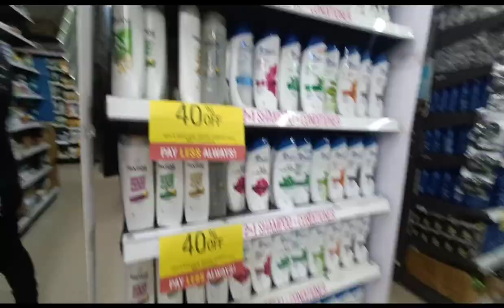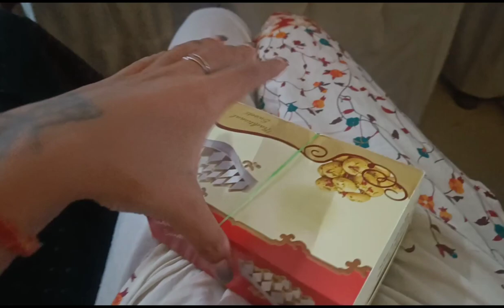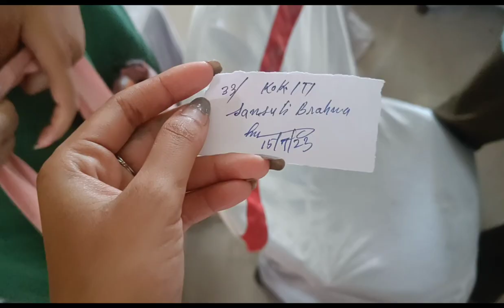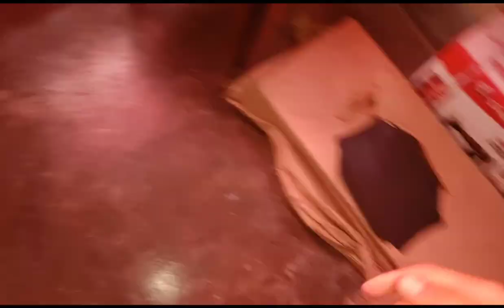world skills day program at our college|| silai machine from government 🙏❤️|| Saturday's vlog 🙏